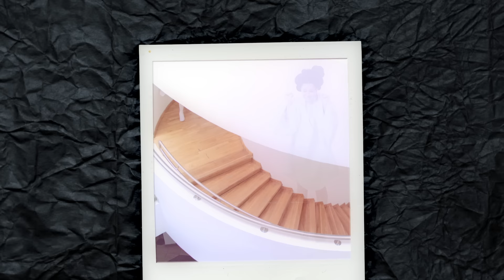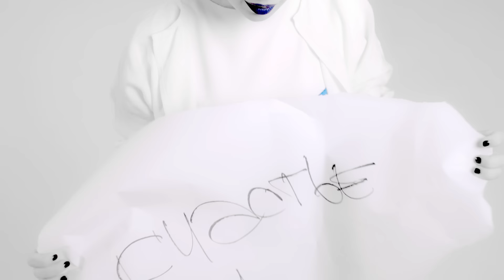Ёлка - Грею счастье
Организация концертов:
Денис Ермолаев

Режиссер-оператор: Игорь Шмелев
Художник: Владимир Воробьев
Стилист: Кэт Инберг
Makeup: Светлана Рымакова
Hair: Эдгар Заблоцкис
2й режиссер: Ольга Ефремова
Танцы: группа Багира
Продюсеры: Саша Стерлев и Настя Зотова